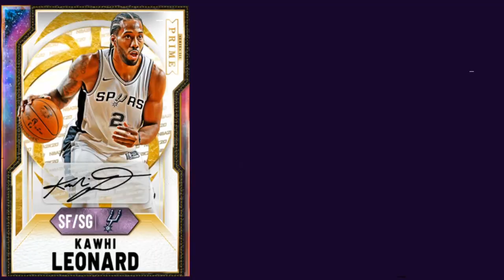SEASON 2 IS COMING! DO THIS RIGHT NOW WHILE YOU STILL CAN! INSANE REWARDS COMING! | NBA 2K21 MY TEAM